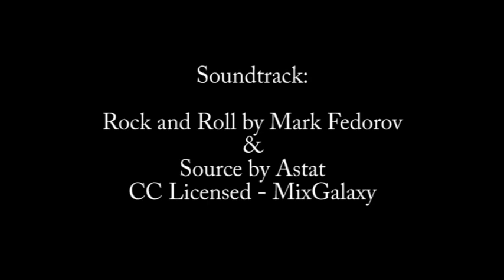2013 Great Frozen Pumpkin Drop @ the University of Oregon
Randy Sullivan and Cat Hazlett demonstrate how liquid nitrogen changes the physical characteristics of an object by freezing a series of pumpkins and dropping them 5 stories to the ground.  They do a control drop too! -  University of Oregon

A link to Dean Walton's blog post on the story is posted here: